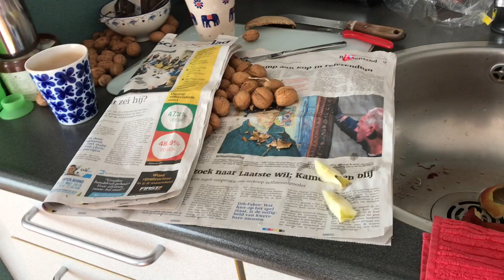Echtpaar Erdin over het Leuke Dingen Potje en biologisch eten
Sinds hun huwelijk in 1988 houdt het echtpaar Erdin in het Groningse Zuidhorn alle inkomsten en uitgaven bij. Ze hebben een Leuke Dingen Potje waar ze van uit eten gaan of van een concert genieten. De kosten stijgen, en dat heeft onder meer met de keuze voor biologisch eten te maken.